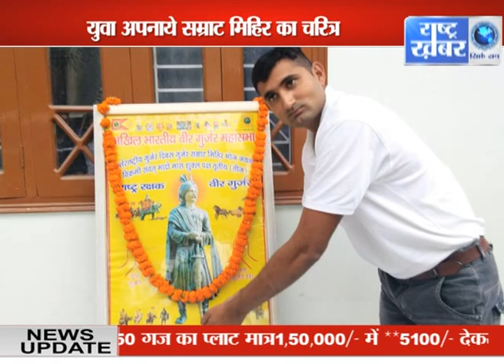कुंवर प्रणव सिंह चैम्पियन ने मनाया अंतर्राष्ट्रीय गुर्जर दिवस